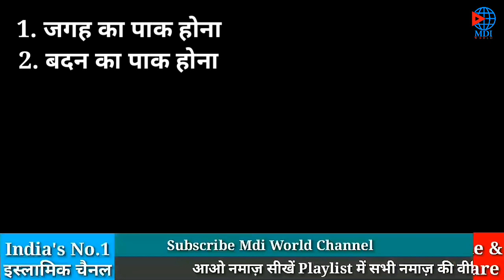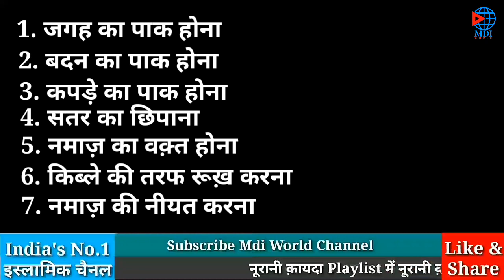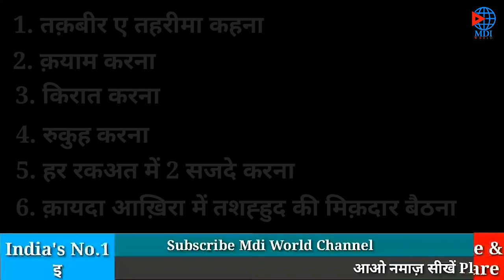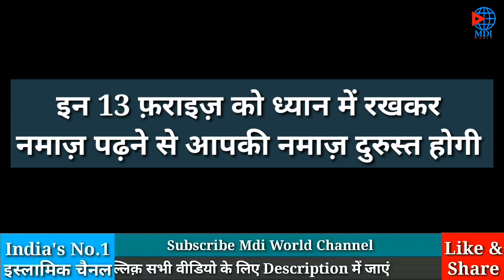namaz ke 13 faraiz | H M FAISAL | Mdi World | Namaz ka tarika